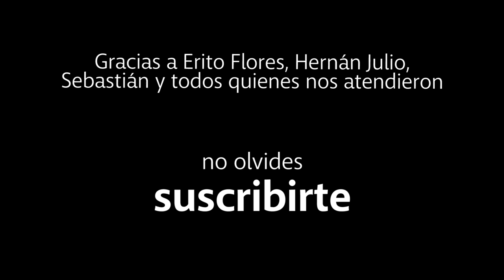Recorrí todo el Observatorio VLT y te lo muestro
astrovlog#9. Visita al Observatorio Cerro Paranal, VLT, luego de la reunión de la Sociedad Chilena de Astronomía SOCHIAS.

Agradezco a todos quienes nos atendieron tan amablemente en las instalaciones.

ESO. European Southern Observatories